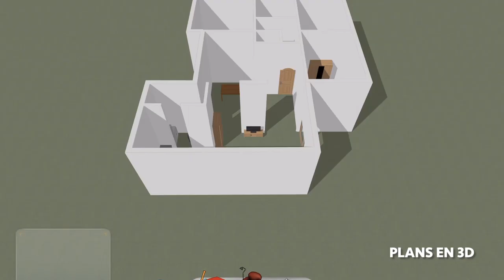Je me présente et je présente ma chaîne !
Bienvenue sur ma chaîne Youtube consacré à l'immobilier, mais pas que !

Si tu ne me connais pas, je suis Martin Miguet, spécialiste en transaction immobilière pour l'agence Orpi AFG Immobilier de Chirens (38850 Isère), et plus spécifiquement dans le secteur de la Valdaine (38620) où je propose un accompagnement de A à Z pour tous vos projets, d'achat ou de vente d'un bien immobilier.

J'ai plusieurs casquettes :

✅ Conseiller immobilier pour Orpi ⭕️

✅ Vidéaste amateur (iPhone 14 Pro + Dji Mini 2)🎥

✅ Musicien amateur (Piano 🎹 et Djing 🎧)

✅ Apprenti Youtubeur 🎥

J'ai envie au travers de cette chaîne YouTube de vous offrir des astuces et des conseils liés à l'immobilier, mais aussi de partager avec vous un peu de mon quotidien de conseillerimmobilier avec les bons, comme les mauvais côtés !

Je vous ferai également découvrir le secteur dans lequel j'habite et j'exerce, c'est très sympa, vous verrez, puisque c'est au pied du parc de la Chartreuse en Isère !

Hâte de commencer cette année 2023 sur YouTube avec vous !